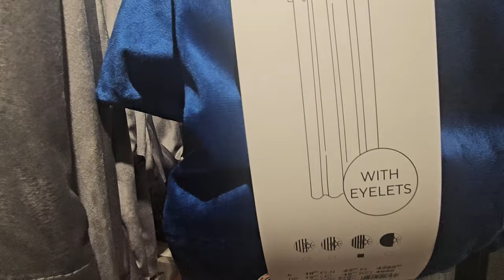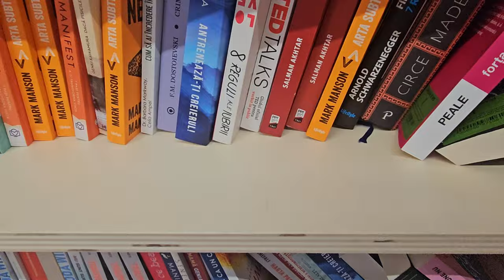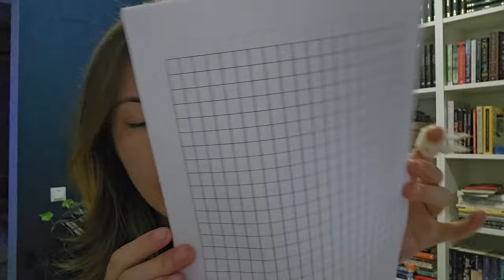Daily Vlog - Shopping de fițe și un pachet de PR de la Good Days | Nicoleta Stănciucă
Iar am fost ocupată, dar stați să vedeți ce urmează...▼▼▼